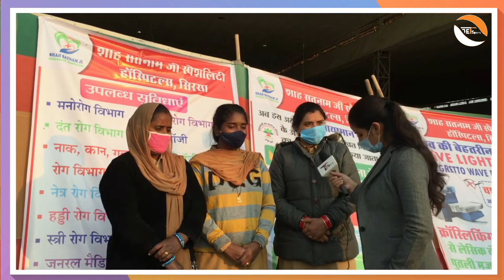सभी आरोप झुठे। लड़कियां आई सामने। Public's Appeal To Govt| Society's Need| Saint Ji| Real Fact|Live N